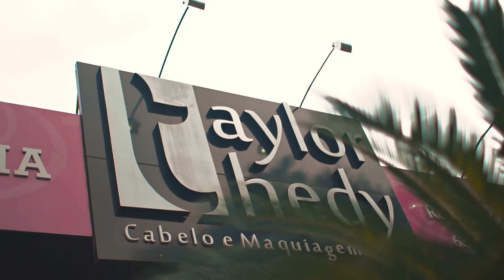SHORT FILM BRUNA E VINÍCIUS